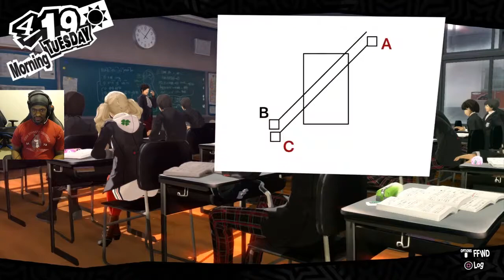Persona 5 part 10 PS4 Pro: 4-20 why not?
Day 4-19 through 4-20